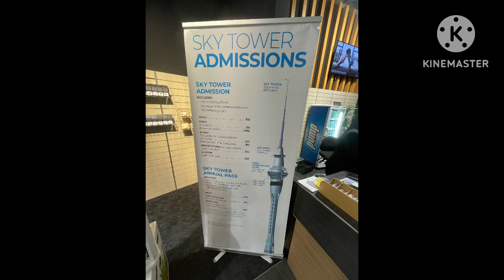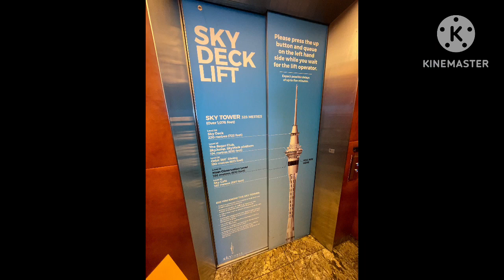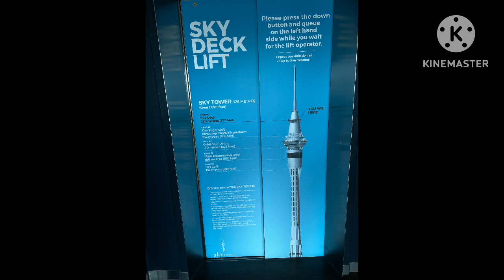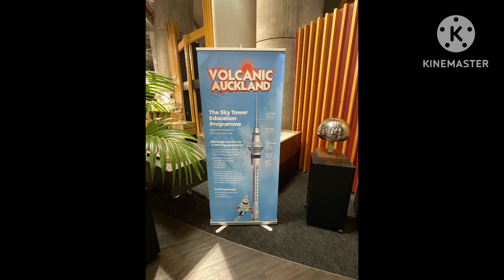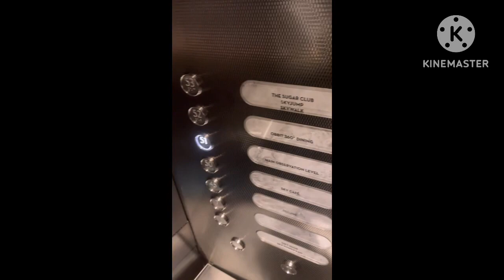New Zealand Auckland Sky City's Sky Tower Review!!!!! :)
This video is uploaded from my old main channel since 29 Dec 2022

Here’s the old description

Great place in Auckland NZ but I photoed it and filmed it back in 16/July/2021 actually!!!